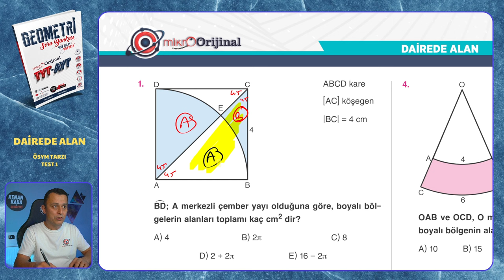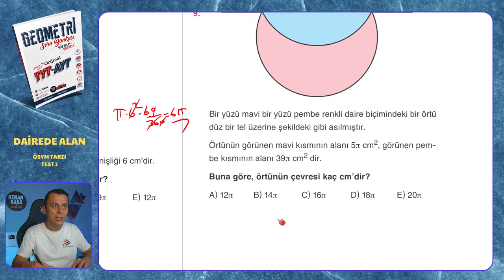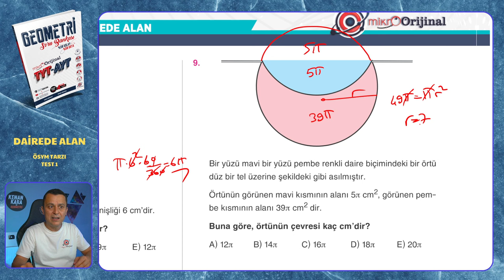ÖSYM TARZI TEST 1 | Dairede Alan | Mikro Orijinal Geometri Soru Bankası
Mikro Orijinal Geometri Soru Bankası kitabındaki, Dairede Alan konusundaki ÖSYM TARZI TEST 1 testinin çözümü